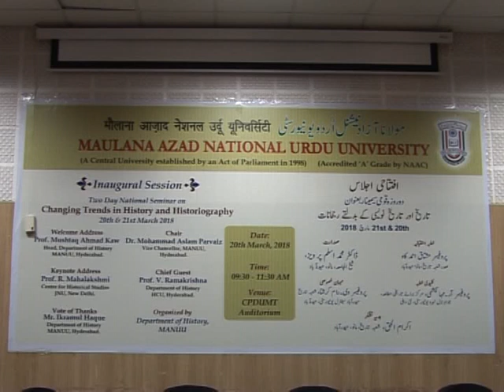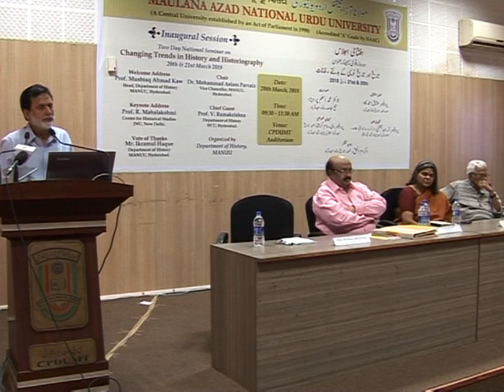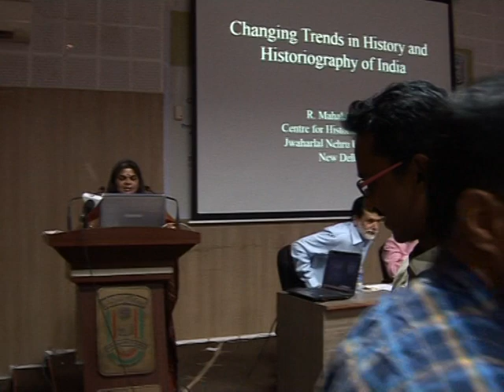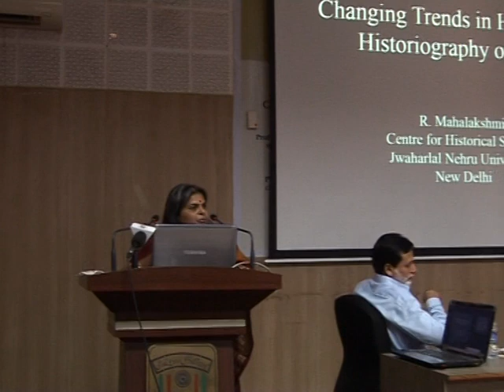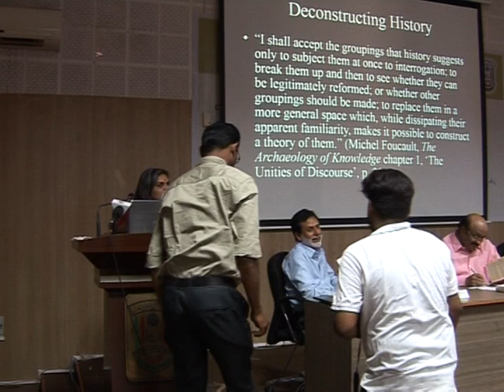MANUU_Two Day National Seminar on Changing Trends in History and Historiography